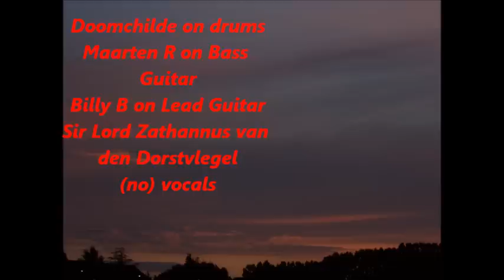MaRiBiMa - ISUWAIBUN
MaRiBiMa with ik snap ut wel, alein ik begrijp ut nie
Maarten on Bass guitar
Rick on Drums
Billy on Lead guitar
Marty on Vocals/Extra's
Produced % Edited by Billy & Marty
Recorded at Erp studios 2012